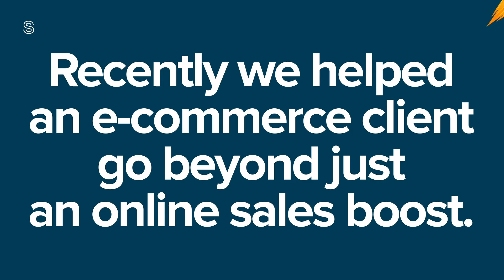SL AH case study social ad